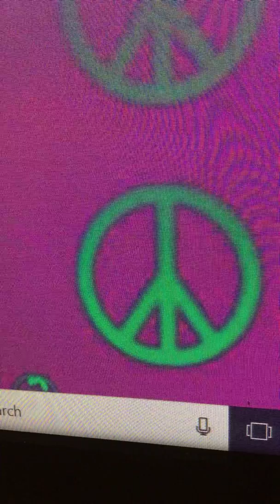February 19, 2018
Gun shooting laws need to change